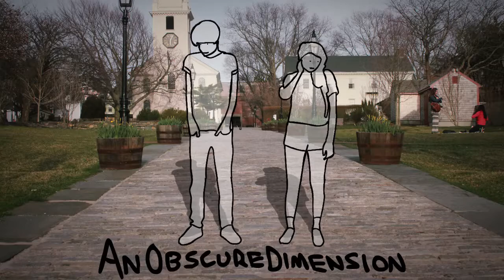Super Mario Galaxy: Part 7 - AnObscureDimension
Fun fact: King Henry VIII slept with a gigantic axe beside him.